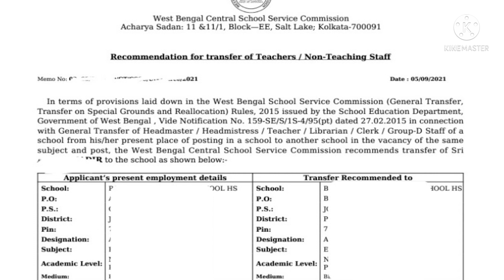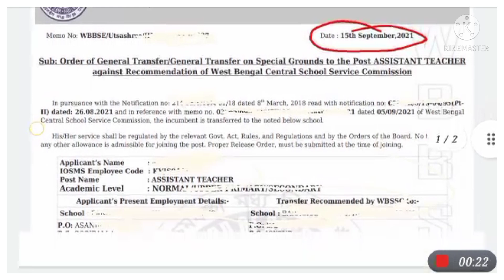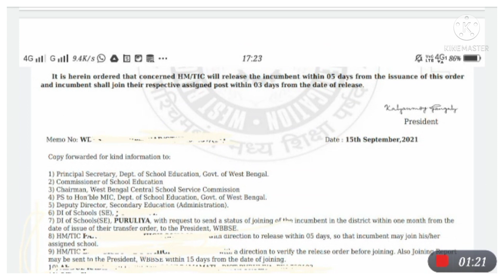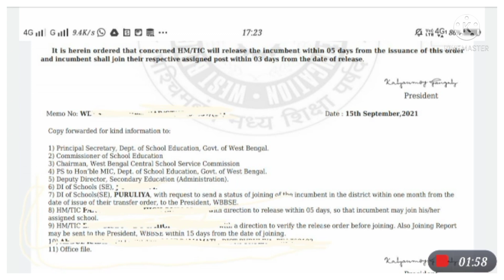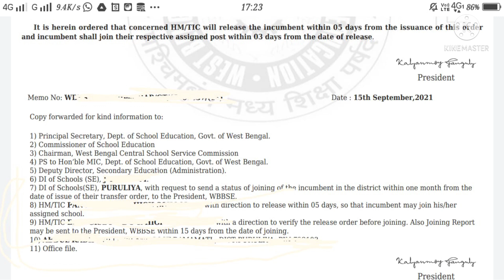[UTSASHREE]WB TEACHERS GENERAL TRANSFER IMPORTANT INFORMATION, কবে TRANSFER ORDER পাবেন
wb teachers transfer uppdate-2021,general & mutual transfer online application for assistant teachers,Bikash bhaban